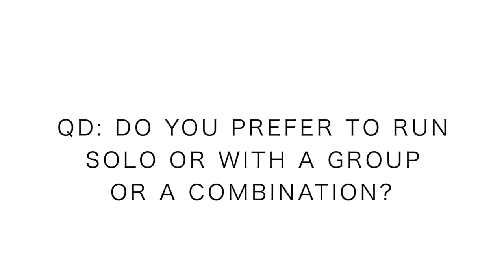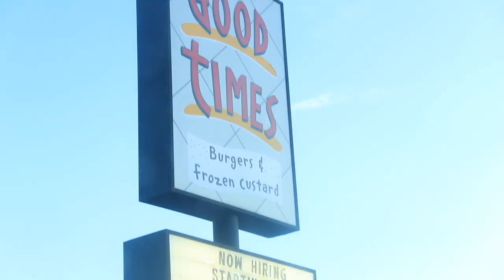The Mental Strategy for Running Alone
The mental strategy for running alone is very complex and vast. Every person is different and every running situation is unique. I frankly do not have all the answers to the lonely question that may arise during the long run. At the end of the day, it's the love of the game. It's the joy of running. It's fun! Running is fun. Especially when you are a fit runner that has wings on your feet and the steps feel effortless. Loneliness does not creep in when you are having fun.

• Saucony: Fastwitch 8

• Hoka: Carbon Rocket

• Skechers: Go Run 7 Hyper, Razor 3

• Altra: Paradigm 4.5, Torin 3.5, Timp 1.5

• Mizuno: Waveknit R2

🔸My Shoe Size: 7.5 men's US sizing
🔸Mailing Address:

USA

Seek Beauty
Work Hard &